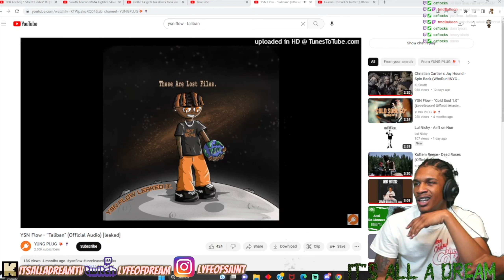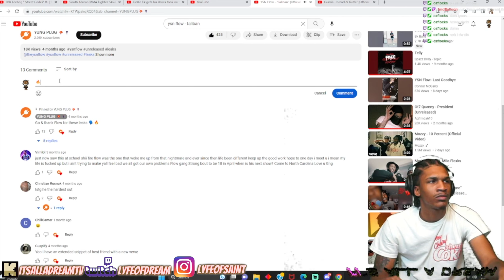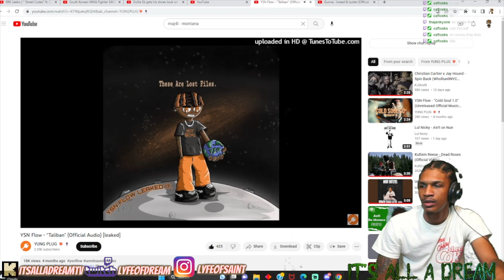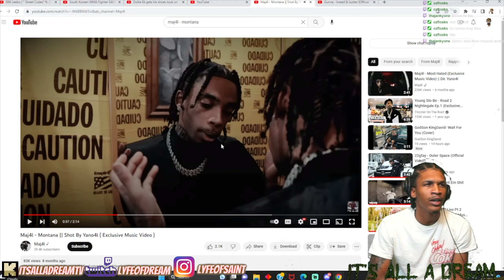YSN Flow - “Taliban” [leaked] | DREAM REACTION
KICK.COM/ITSALLADREAMTV